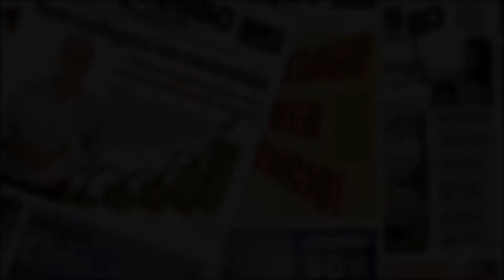Chamadas 11 de agosto